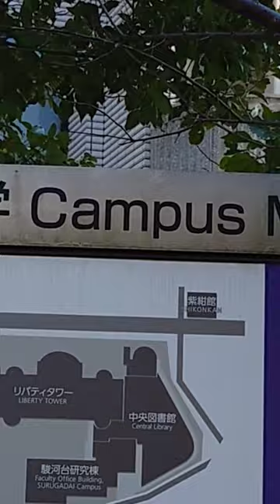春ですねぇ😊by明大猿楽町庁舎【masuyasu】